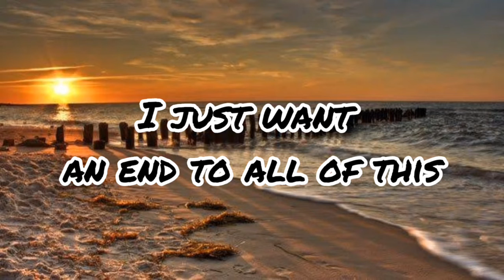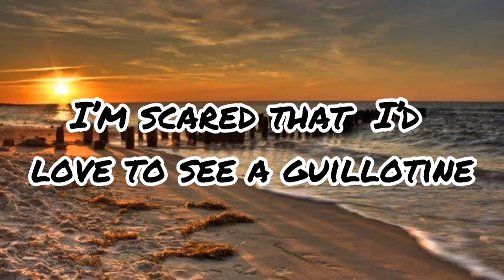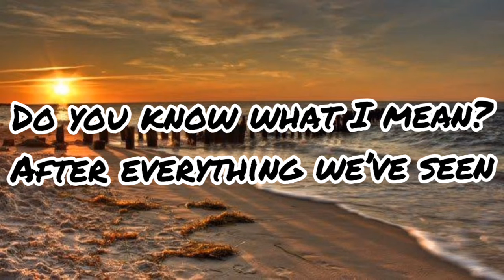8 Graves x Saint Slumber - Guillotine (Lyrics)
👉 8 Graves

🎤 Lyrics: 8 Graves x Saint Slumber - Guillotine

I might be a hypocrite
I just want an end to all of this
After everything we’ve seen
I’m scared that
I’d love to see a guillotine

Feast in the highs
Feed on the lows
Empty the insides
Blood from a stone
There’s a special type
A certain evil
Under friendly fire
Hell is other people

I’m scared that
Guillotine, guillotine
I wanna see a guillotine
Guillotine, guillotine

Nothing’s important
Nothing is real
When you’re inside a
Post-modern hell
There’s no such thing as civil
When hell is other people
You think you’re something special?
You just let out the devils